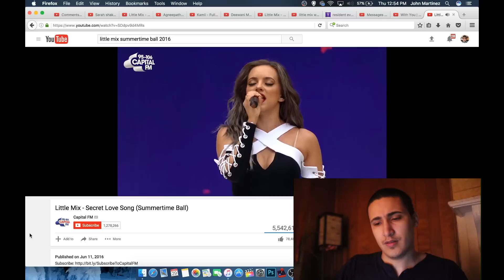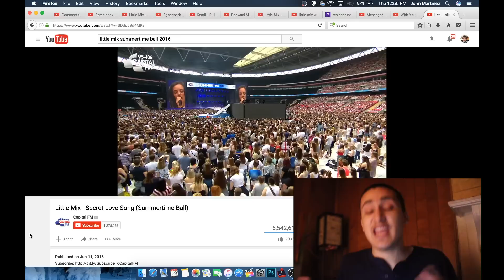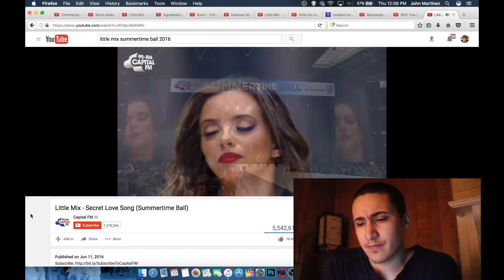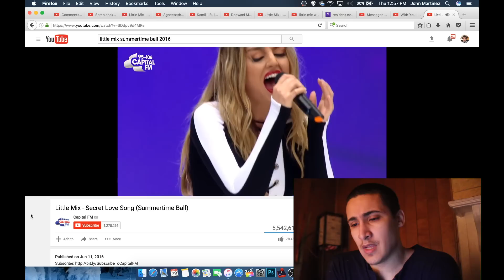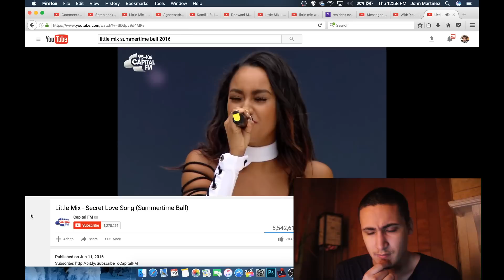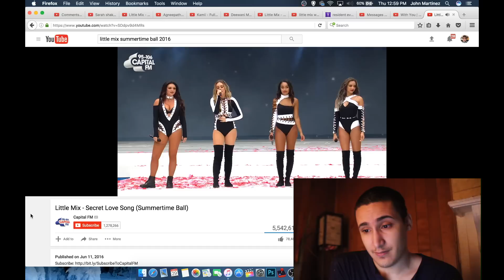Little Mix - Secret Love Song (Summertime Ball) REACTION!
WHO SINGS IT BETTER?
ARE THEY BETTER THAN YOUR FAVORITE COVER ARTIST?

COMMENT "10k here we come!!"